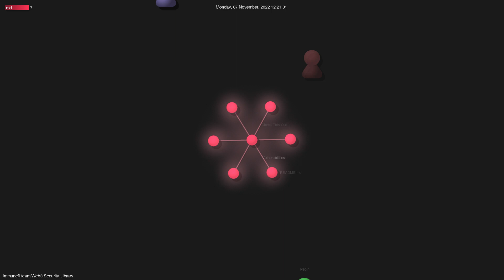immunefi-team/Web3-Security-Library - Gource visualisation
Author: immunefi-team
Repo: Web3-Security-Library

Description: Information about web3 security and programming tutorials/tools
Starred: 581
Forked: 67
Watching: 20
Total commits: 21
Initial commit: Tue Oct 11 20:09:59 2022 +0200
Total number of files: 7